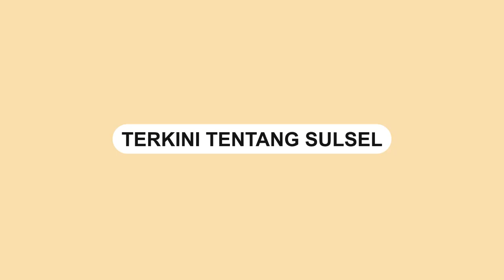Akibat Jalan Rusak, Nenek 59 Tahun di Mamuju Ditandu 28 Km ke Puskesmas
Seorang nenek dari Desa Salumakki, Mamuju Sulawesi Barat, ditandu sejauh 28 kilometer menuju Puskesmas Karataun karena mengalami luka bakar.

Kejadian ini terjadi pada Kamis (11/7/2024) kemarin.

Pasien bernama Tendeng, berusia 59 tahun, harus ditandu karena akses jalan hanya bisa dilalui menggunakan kendaraan roda dua.
Video terkini dan terbaru..